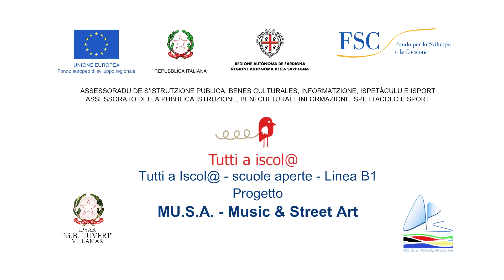Progetto MU S A Villamar 2019 Corso di Street Art